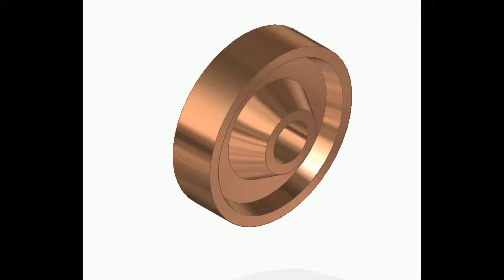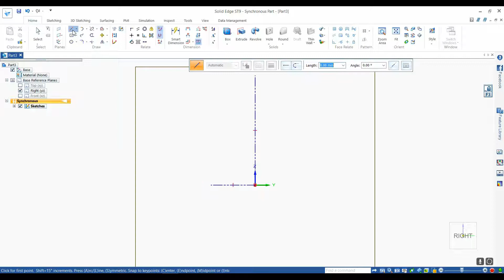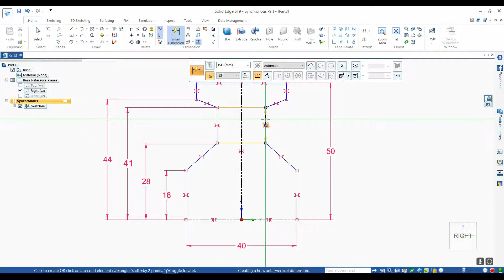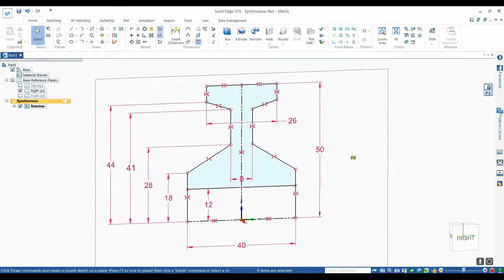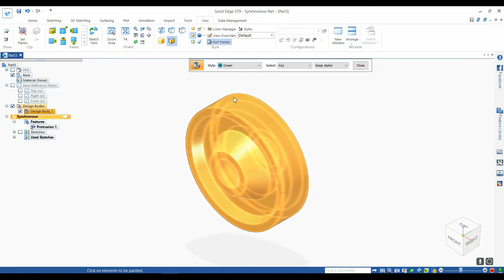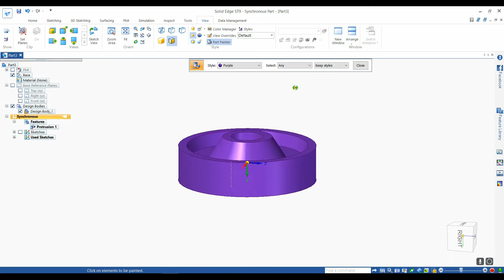גלגלון_חלק 5_"גלגלת"